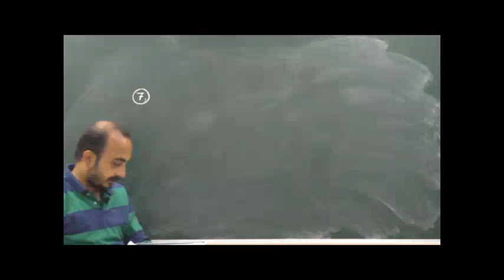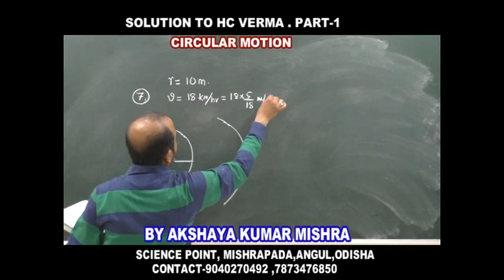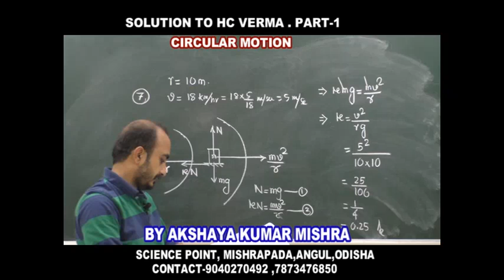Solution to H.C. Verma (CIRCULAR MOTION Q.N. 7)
Lets Solve Q.N. 7 ( Circular Motion ) of Concept of Physics (HC Verma) by A.K. Mishra